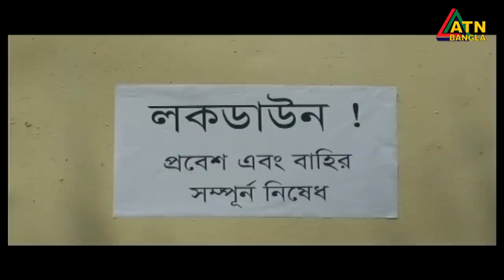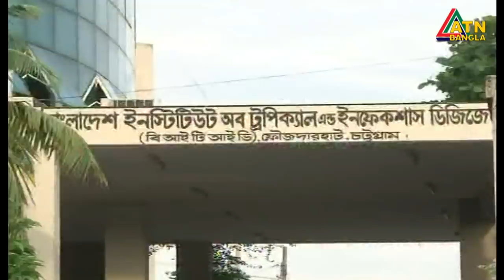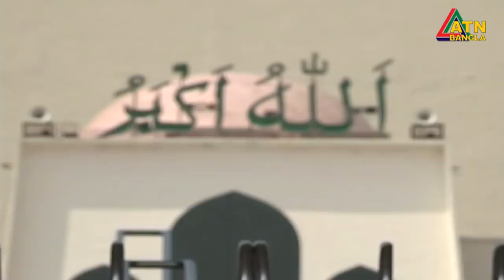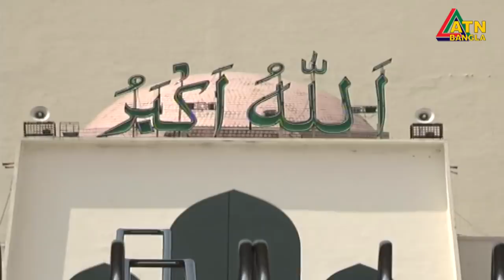এটিএন বাংলা সকালের সংবাদ | ATN Bangla News at 10am | 09.04.2020